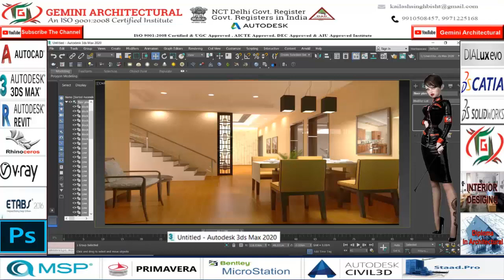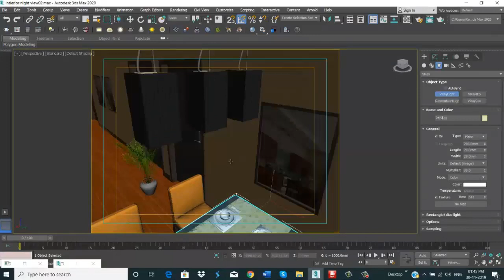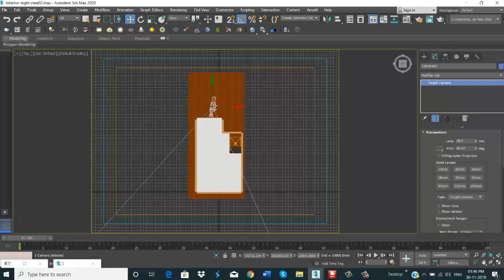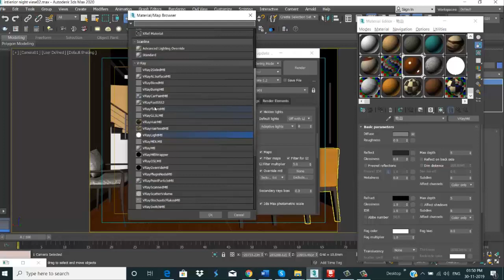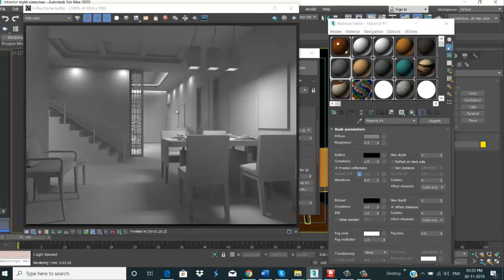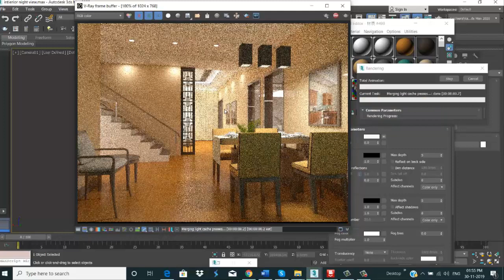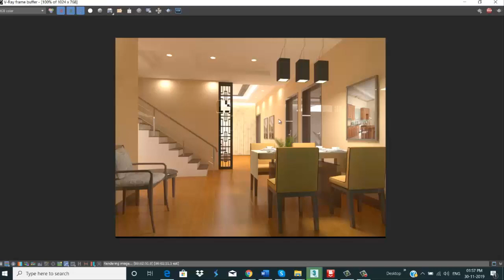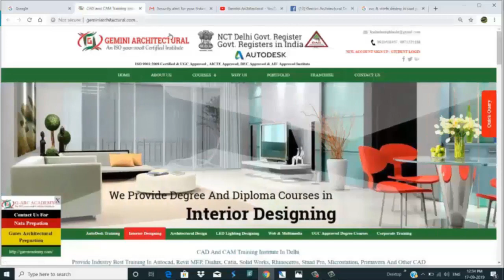3Ds Max 2020 Night Render in Interior with Vray Lighting(Gemini Architectural)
3Ds Max 2020 Night Render in Interior with Vray Lighting. In this tutorial i will teach you how to do night lighting on interior so i used ies light and vray plane Light and for render i used Vray lighting. Hope u like the Tutorial. The software tools help to share and build data in a fast and secure way. These data and intelligent work flows are possible among any 3D MAX enabled device. So it helps to save time and increase efficiency. 3D MAX helps for concrete visualization and representation of absolute structures in 3D form. It helps a lot in various scientific arenas like crystallography and studies of structures and arrangements can be processed using this software. The toolset that is being provided also helps to incorporate 3D models.V-Ray is a system that has been developed by the Russian software developer Vladimir Koylazov and Peter Mitev. Since 1997, this software is being used. Various V-ray courses are there which are able to summarize the main functioning of the software. This software provides the option to switch between 2D and 3D version. Basically this software based on the 3D Graphics. First launch of this software was done in Bulgaria. The engine of this software is technically designed with some of the advanced technical sophistication. Tracing of path and mapping of photon are done with the help of this software. Though, a number of Vray training institute in Delhi are available that provide the better education on the software. The photo-realistic approach of this software creates a better vision of the structure being planned. The "would be" shape and design of the structure is within the hands of the user before laying down the first brick of the foundation. Various V-ray courses are also available of different time frames.

3d max tutorial
3d max
3d max tutorial in hindi
3d max interior design tutorial
3d max modeling
3d max animation
3d max tutorial for beginners
3d max basic tutorial
3d max tutorial in tamil
3d max tutorial architecture
3d max tutorial for beginners in hindi
3d max tutorial modeling
3d max tutorial bangla
3d max download
3d max tutorial
3d max software
3d max for mac
3d max student
3d max models
3d max sofa modeling tutorial
3d max sofa
3d max sofa modeling tutorial in Hindi
3d max couch
3d max edit poly tutorial
3d max editable poly
3d max edge
3d max edit poly modifier
3d max exterior design tutorial

3d max animation tutorial
3d max animation tutorial in hindi
3d max animation tutorial malayalam
3d max animation tutorial bangla
3d max animation tutorial for beginners
3d max animation tutorial in urdu
3d max camera animation tutorial
3d max walkthrough animation tutorial
3d max logo animation tutorial
3d max animation video tutorial

3Ds Max 2020 Night Render in Interior with Vray Lighting(Gemini Architectural)